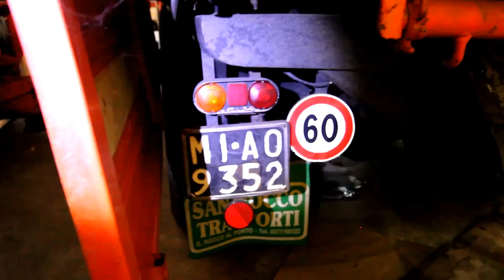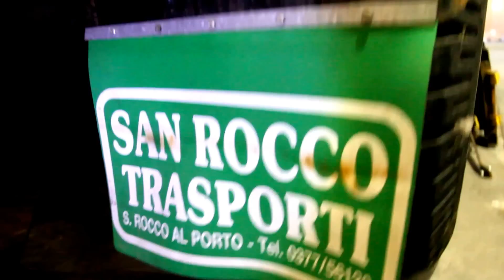Vecchio camion in attesa di un revisionato motore OM TIGRE ...bel conservato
21 dicembre 2016

Marvin con l'amico Alessio vanno a visitare un socio di A.I.T.E. ovvero Gigi e fratello dove nel loro magazzino conservano un OM TIGRE in ricordo al loro papà che con questo autocarro ha fatto crescere la famiglia con tanto lavoro e sacrificio è in attesa di ripristino motore nel filmato